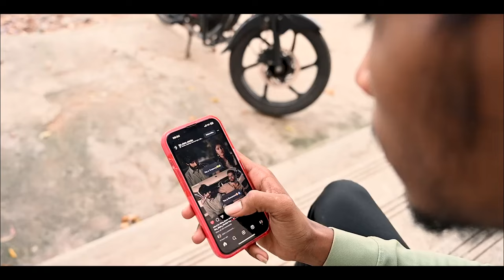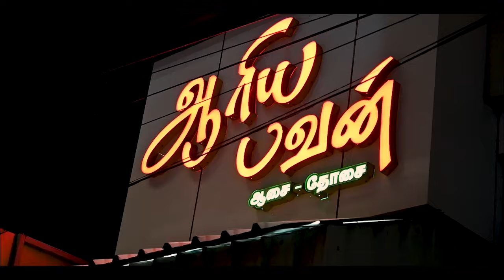Neeyae oli I நீயே ஒளி I Tamil Short Film I cinemakaaran I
Neeyae oli is a Tamil Short film presented by cinemakaaran. This story is about protection of the disadvantaged.

WRITTEN BY MURALI

DIRECTED BY PRABHU

STARRING BY HARI

STARRING BY SIVA

CINEMATOGRAPHY BY RAJA

AD BY SUBANESH

AD BY VASANTH